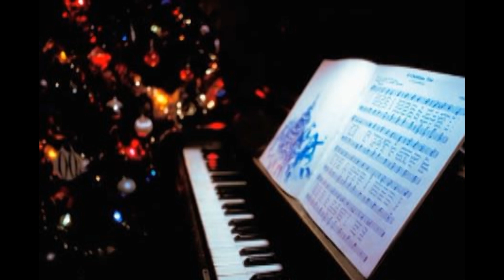Hevesi_zeneiskola 2012.m2t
Heves város Zeneiskolájának karácsonyi koncert összefoglalója. 2012 HD.